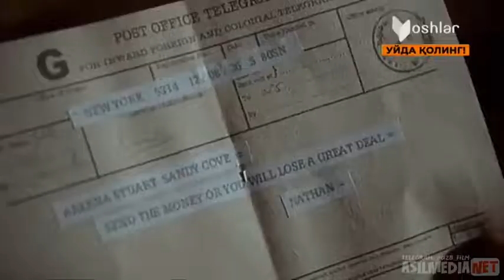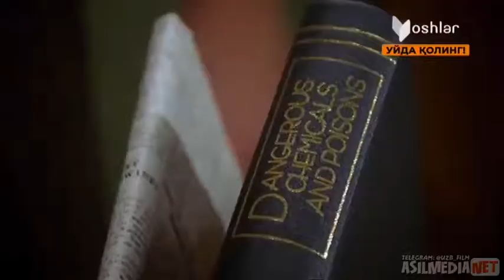PUARO 69-QISM OʻZBEK TILIDA | ПУАРО 69-ҚИСМ ЎЗБЕК ТИЛИДА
PUARO 69-QISM OʻZBEK TILIDA
ПУАРО 69-ҚИСМ ЎЗБЕК ТИЛИДА